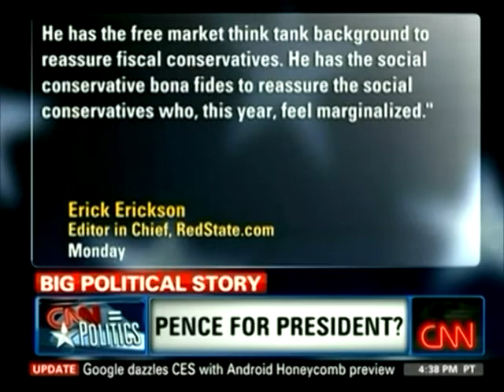Will Donald Trump Actually Run For President In 2012?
Roland Martin appears on JKUSA to discuss which Republicans will run for president in 2012. Donald Trump continues to keep his name is the mix a as potential candidate for the 2012 presidential race. Michele Bachmann and Mike Pence are keeping their names in the mix as well.